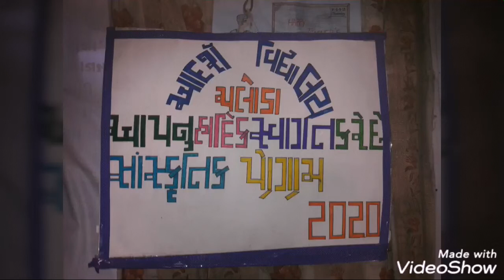Adarsh Vidhyalay Chaloda std 6 students dhan chh guitar ni dharti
STD 6 STUDENTS